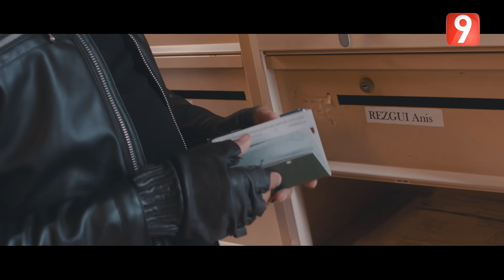الجاسوس - الحلقة 17 الجزء 2 | Aljasous - Ep 17 P2